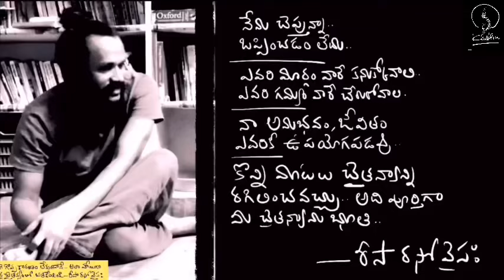ప్రపంచ చరిత్రలో ఇది చాలా గొప్ప సినిమా | buried one man movie | Kanth’Risa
Greates experiment in history of movies